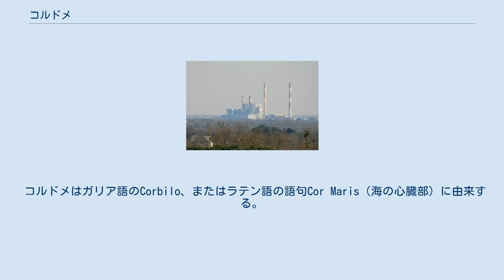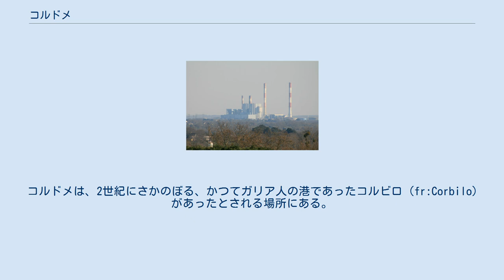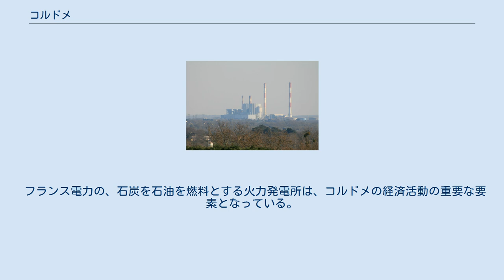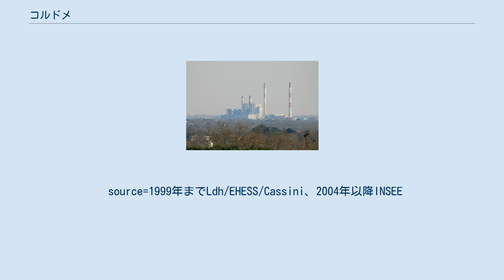コルドメ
コルドメ （Cordemais）は、フランス、ペイ・ド・ラ・ロワール地域圏、ロワール＝アトランティック県のコミューン。
 県におけるコルドメの位置 コルドメはロワール川河口の北岸に位置する。
ナントの西34km、サン＝ナゼールの東36kmに位置する。
 1999年にINSEEがまとめた順位表によれば、コルドメは都市化された農村型コミューンである。
ナント人口集中区域の一部、ナント-サン＝ナゼール都市空間の一部である。
コミューンを東西に県道17号線が横切る。
コルドメの中心部を東西に県道93号線が横切る。
また、南北を県道49号線が縦断する。
 鉄道のコルドメ駅は町の北東2.5kmのところにある。
 コルドメの起源は、ロワールの川床にあった岩でできた3つの小島にある。
小島とは、バジレ、コルドメ、ラ・ペイユである。
ペイユの語源はローマ以前にある。
それはブルトン語の Venezと同じく隆起を意味する。
コルドメ島の周りを小さな2つの島が囲んでいた。
12世紀以降、河岸が整備され農業用地のため土地が乾燥させられ、当初の環境の変更が完了した。
バジレはブエに併合された。
中世にコルドメ島についてわずかしか知られていない。
強力なビュジェ修道院と、小規模なブランシュ・クーロンヌ修道院の領地の境界線にコルドメはあった。
 コルドメはガリア語のCorbilo、またはラテン語の語句Cor Maris（海の心臓部）に由来する。
私たちは1060年代に書かれたルドンの特許状台帳の中でCordemesの名を見つけることができる。
 地元で話されるオイル語の一種、ガロ語ではCordemaèとなる。
 コルドメは、2世紀にさかのぼる、かつてガリア人の港であったコルビロ（fr:Corbilo）があったとされる場所にある。
 さらに、聖ヨハネに捧げられた教会が370年にナント司教によってコルドメの領域に建設されている。
905年頃、コルドメは珍しい歴史を経験する。
フェルナン・ゲリフによれば、コルドメはロワール下流になる有名なノルマン人王国の首都であったという。
この王国は、ブルターニュ王アラン1世（fr）治世の最後に現れる。
ヴィレーヌ川沿いやブルターニュの島嶼部に定住していたヴァイキングやスカンジナヴィア人と、ブルトン人との間には数々の結びつきがあった。
 現在のコルドメの都市部は11世紀、おそらく1040年から1051年の間にさかのぼることができる。
サン・ジャン・バティスト・ド・コルドメという名の教会が、Matzという人物からルドンのサン・ソヴール修道院へ寄進されたことが1051年に記載されている。
この教会は現在の教会の位置にあった。
この時代のコルドメの重要性は、湾の塩の戦略的要衝路に関連がある。
これはもちろん、小さな貨物でも、地元の修道院によって課税されれば大きな価値となったからである。
コルドメはさらに、封建要塞を背後にもつ避難所ではない、ペイ・ナンテ唯一の塩の町だった。
しかし、要塞はロワールの対岸であるフロセとミニョンの間にあった。
 1050年頃、コルドメ領主テュテュアル、エスコマール・ド・ラヴォ、サヴネ修道院の院長との間に、土地をめぐる争いがあった。
コルドメのブルトン人家系は、ミニョンのスカンジナビア系と見られる領主と密接に結びついていた。
 ルドンの修道士たちは、教会の北側に砦を得た。
この土地に、彼らはサン・サンソン小修道院を建設し、フランス革命まで共同体は持続した。
現在、その場所には十字架、かつて礼拝堂と墓地を取り巻いていた、修道士の壁と呼ばれる壁だけがのこっている。
修道士たちはサン・ニコラ港をつくって11世紀から活動し、そこでは塩の貿易が発展していった。
 封建的な観点からは、コルドメはドンジュ子爵に依存していた。
 19世紀後半、最古の港に泥がたまったため、ラ・コートと呼ばれる港が建設された。
彼らはそこで漁業や穀物取引を行っていた。
やがてこの港もゆっくりとロワールの泥が沈殿していき、新埠頭と呼ばれる新しい埠頭が1923年に建設された。
 第二次世界大戦末期、サン・ナゼール・ポケットがあったため、コルドメを含む河口の隣接自治体におけるドイツ占領は他よりも9ヶ月長く続いた。
 1970年、フランス電力の火力発電所がコミューンに建設された。
この発電所は、1987年の冬に起きた、ロワール川凍結が原因で川から冷却水がくみ上げられなくなったサン＝ローラン＝デ＝ゾー原子力発電所のための緊急冷却に参加している。
この冷却...